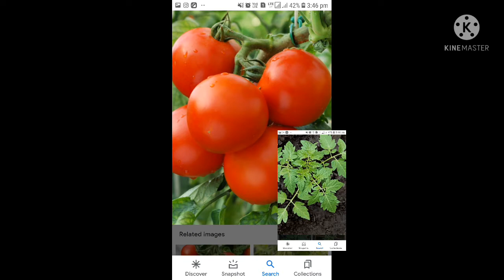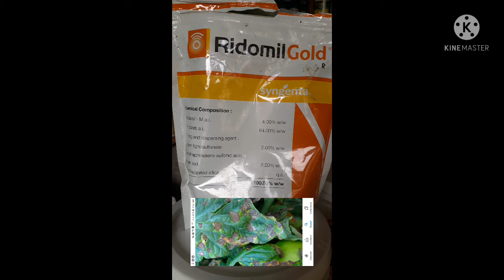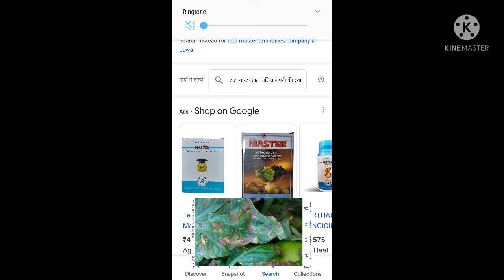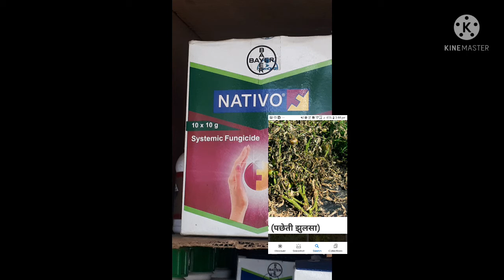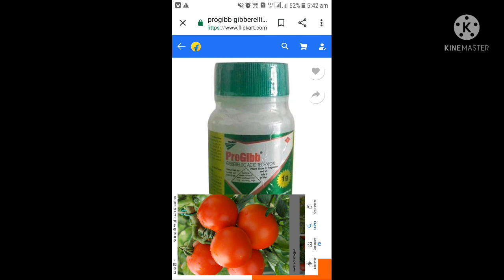टमाटर मे झुलसा रोग की रोकथाम कैसे करें टमाटर की खेती की पूरी जानकारी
tamatr ki kheti kaise karen
टमाटर की सब्ज़ी कैसे बनाए
टमाटर की चटनी कैसे बनाए
टमाटर की फसल मे झुलसा की रोकथाम कैसे करें